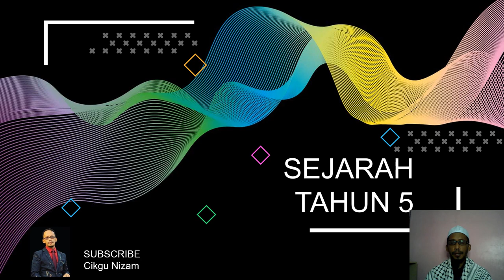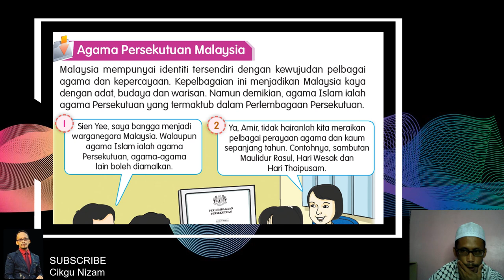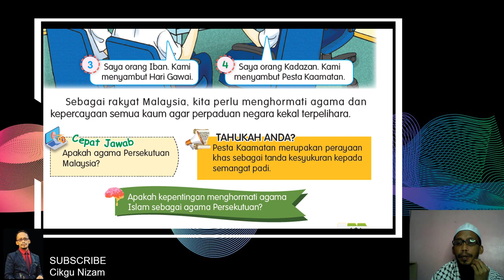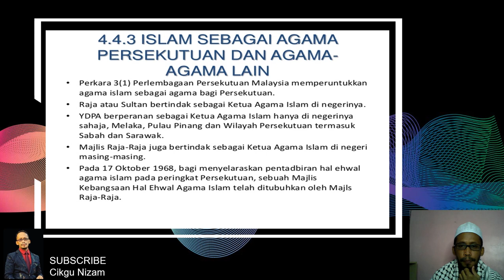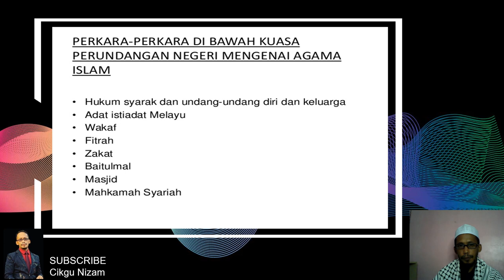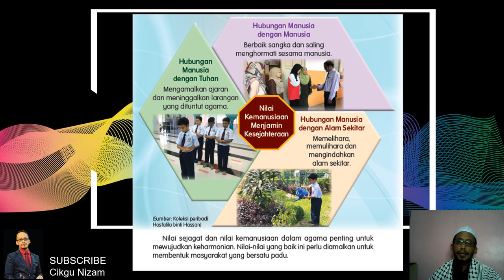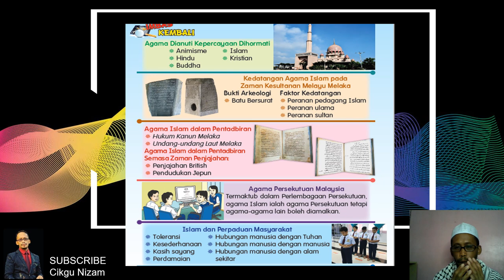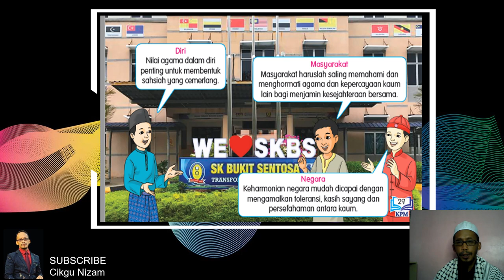PDPC Sejarah Tahun 5 : Agama Persekutuan Malaysia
Sejarah Tahun 5.
Topik Agama Persekutuan Malaysia